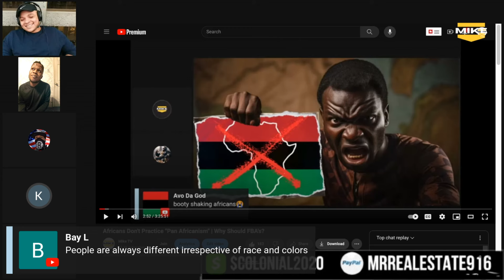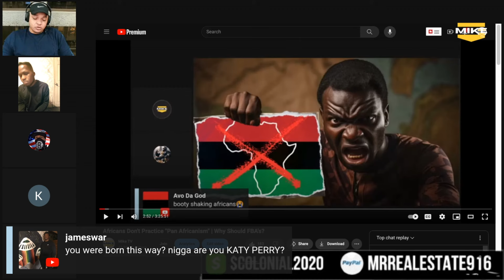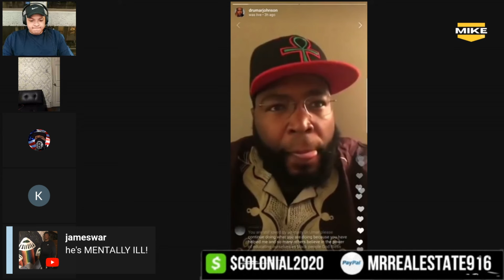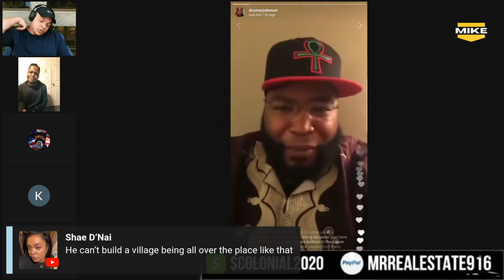Mike Tv Converts Umar Johnson Supporter | Umar Johnson School Update